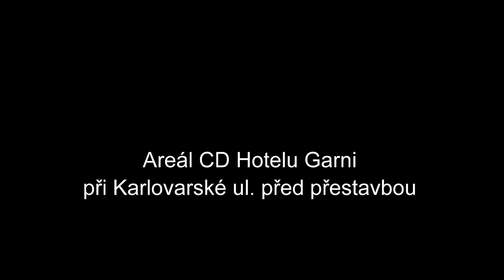Plzeň 2018 - areál CD Hotelu Garni při Karlovarské ul. před přestavbou